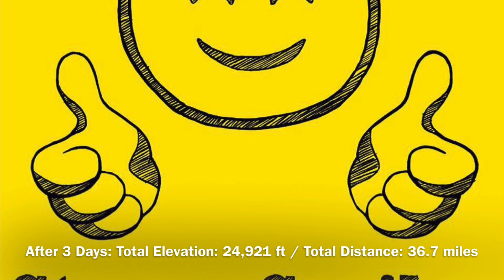Limitless Vertical Challenge - Day 3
Join me as I tackle the third day of Limitless Vertical Challenge. The goal of the week is to complete as much vertical gain as possible. I’ll be attempting to complete the equivalent of Two Everest Summits (58,058ft) during the seven days in Royal Tunbridge Wells, England.

After day two, I’m currently sat at 16,621 ft of vertical gain, can I repeat this performance to stay on track towards the Double Vision goal?

I’m sharing my experience through a vlog at the end of each day.

A BIG thank you to Jamil Coury at Run Steep, Get High and all of the team at Aravaipa Running for creating this fantastic virtual challenge.